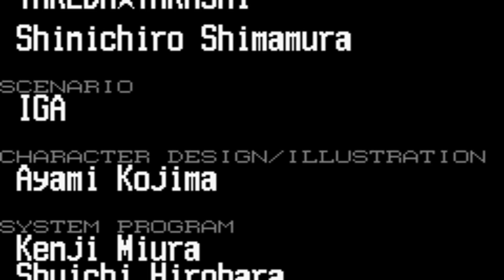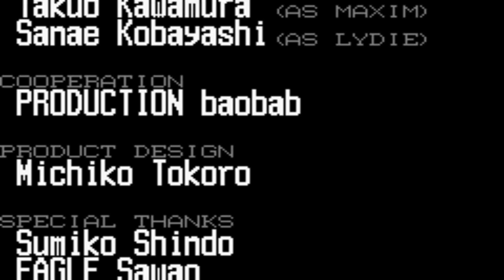Castlevania: Harmony of Dissonance:[ Modo Maxim ]-Ep.-06: El FINAL PREMATURO Y TALOS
Si abres esto, donde quiera que yo este, bailare !

►GRABADO Y RENDERIZADO◄
■ - Grabado con Dxtory ( Porque mi computadora es caca )
■ - Velocidad de grabado: 9999 FPS ( 30 FPS, ¿ya te comente que mi computadora esa caca?
■ - Editado con Sony Vegas 13 ( Super comodo )